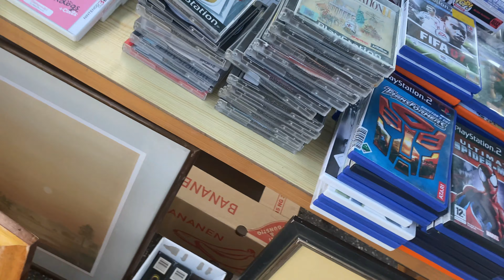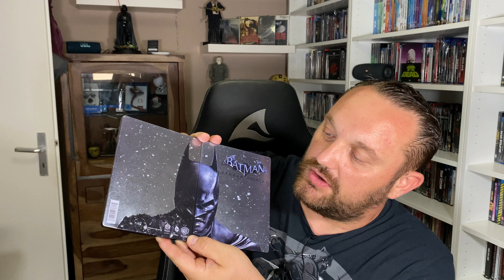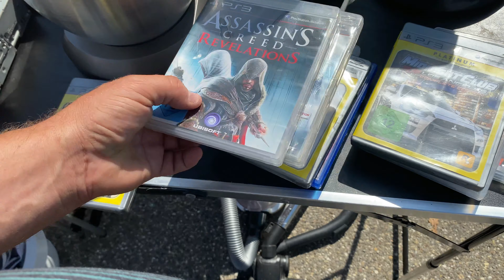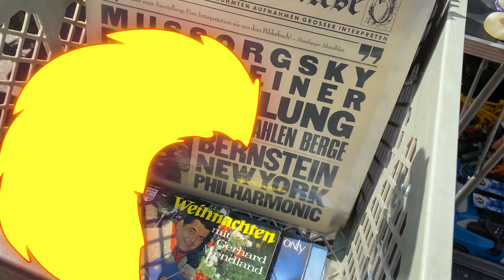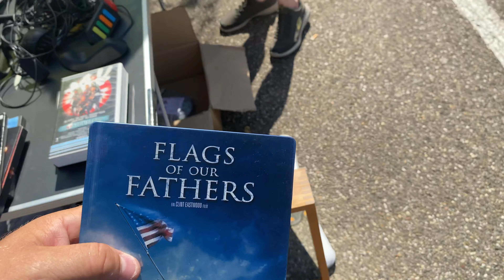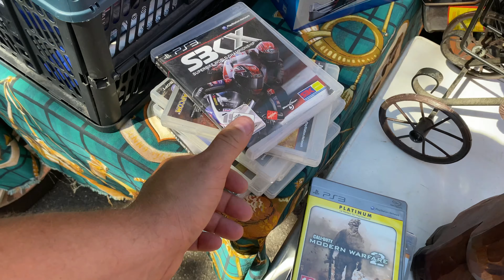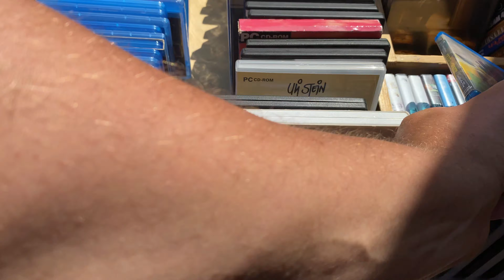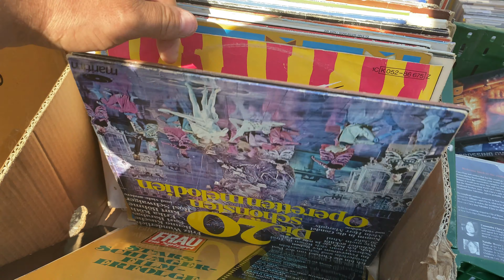Flohmarkt Live #15 - Playstation, Blu Ray, Figuren und nee schöne Dosis Retro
Verwendetes Equipment
- LUMIX FZ300
- Bearbeitung :Filmora 9
- Mikrofon :Rode
- GoExtreme Pioneere Actioncam